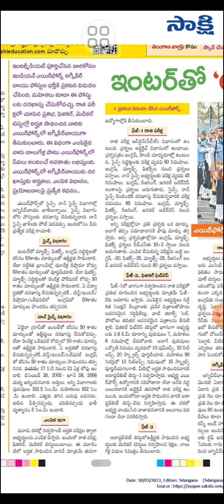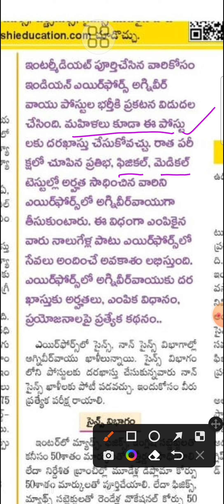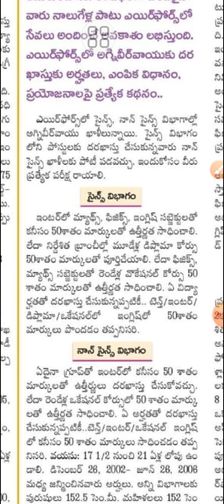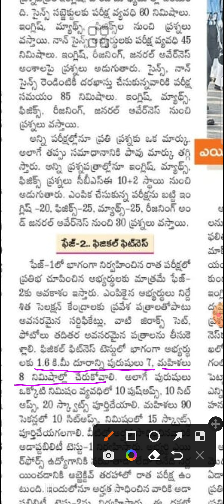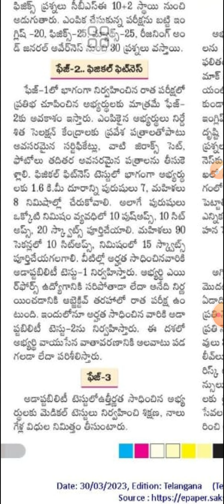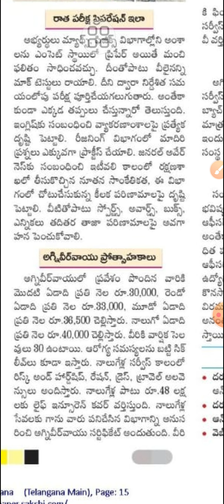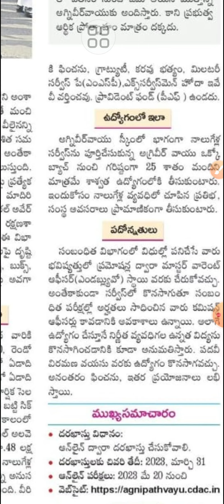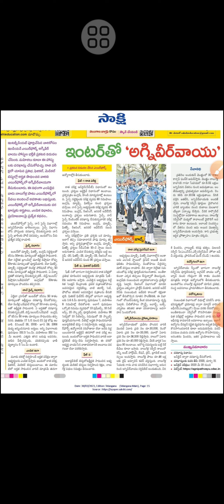Agni veer Vayu Recruitment